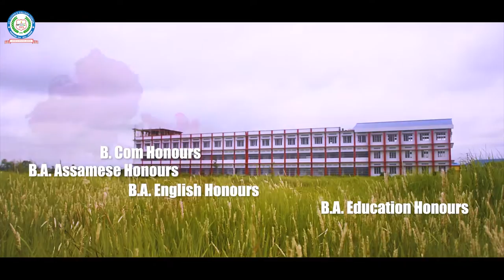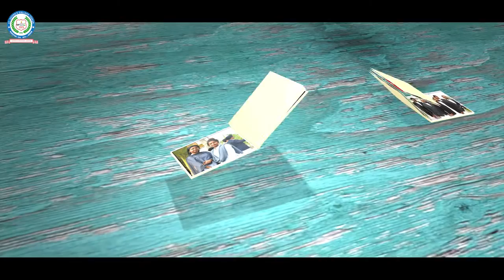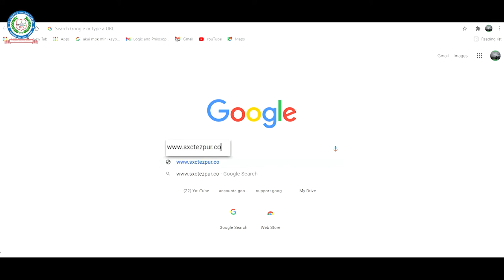ST. XAVIER'S COLLEGE, TEZPUR, ASSAM (PROMO VIDEO) ||SADRI VERSION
DIRECTION: Dr. Fr. Erenius Toppo, S.J.
VOICE OVER: Dr. Fr. John Berchmans Dungdung, S.J.
EDITING: Sch. James Ekka, S.J.
SPECIAL THANKS
Fr. Ajit Kumar Xess, S.J.
(Provincial Superior, Ranchi)
Fr. Thomas Barla, S.J.
(Mission Superior of Assam)

Fr. Xavier Lakra, S.J.
(PDD, Superior, St. Xavier’s Jesuit Community

Community of St. Xavier’s College, Tezpur
Community of St. Xavier’s College, Balipara
ST. XAVIER’S COLLEGE TEZPUR
Run by the Jesuit Educational society of Ranchi Province
SAPIENTIA                   POTESTAS                    LIBERTAS
 St. Xavier’s College, Tezpur Assam was started in 2013 by the Ranchi Jesuit Province of the Society of Jesus, a Christian religious order founded by St. Ignatius of Loyola in 1540.
ACADEMIC SENATE
Provincial  Fr. Ajit Kumar Xess S.J.
President GB  Fr. Dr. John Brachmans Dungdung S.J.
Delegate of the Provincial  Fr. Pius Xalxo S.J.
Superior  Fr. Xavier Lakra S.J.
Principal  Fr. Dr. Robert Pradeep Kujur S.J.
Vice- Principal  Fr. Anand Kumar Kerketta S.J.
Treasurer  Fr. Theodore Baa S.J.
ADMISSION
Admission to the 1st semester B.Com Class in an affiliated college of this University shall be open only to those candidates who have passed the Higher Secondary (10+2) examination in Commerce, Science and Arts stream of the Assam Higher Secondary Education Council (AHSEC) or any other equivalent examinations recognized by the University.
 Admission to Semester II shall be open to all those students who have completed the course of study of B.Com and B.A. semester I of the Gauhati University.
 Admission to the III course shall be open to all the students who have completed the course of study of B.Com and B.A. Semester II of the University.
 Admission to the Semester IV course shall be open to all students who have completed the course of study of B.Com and B.A. Semester III of this University.
 Admission to Semester V Course shall be open to all students who have completed the course of study of B.Com and B.A. semester IV of this University.
 Admission to Semester VI Course shall be open to all students who have completed the course of study of B.Com and B.A. Semester V of this University.